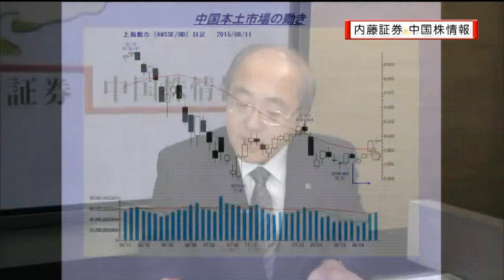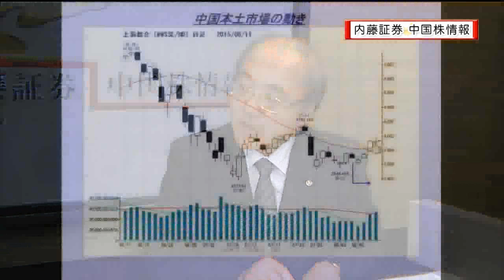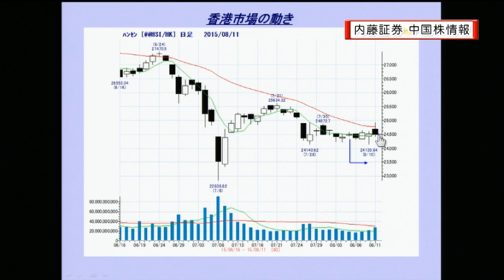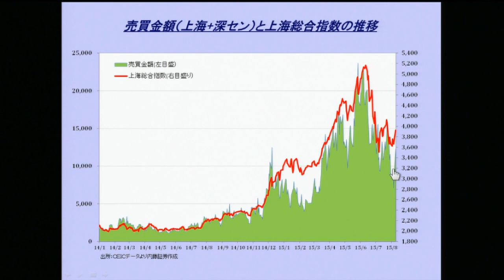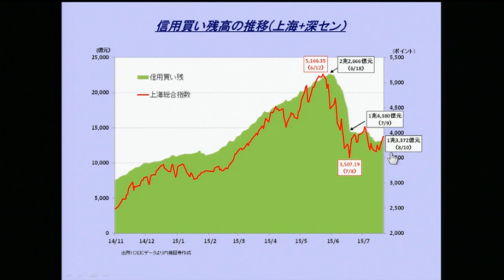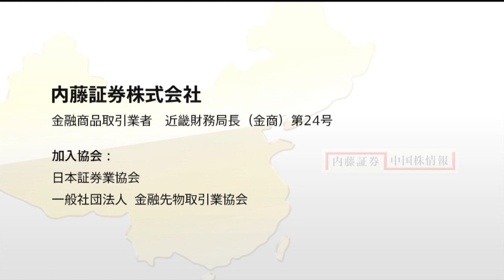内藤証券中国株情報 第265回 2015/08/12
内藤証券 中国株情報は毎週水曜日お昼１２時から
STOCKVOICE TVで放送中です。

出演　内藤証券：村上哲也　アシスタント：脇あい
本日は「中国株、下げの背景と今後」について。